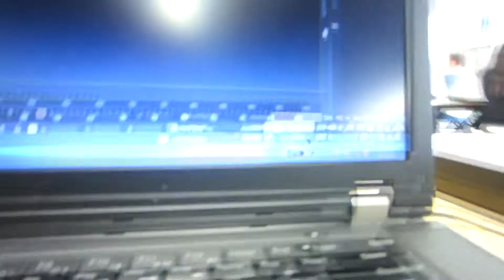Springfield Skills USA Trip! Day of the Contest - Vlog 4/4/2014